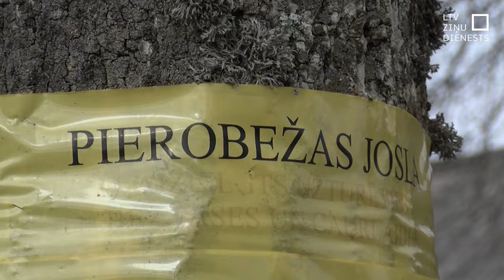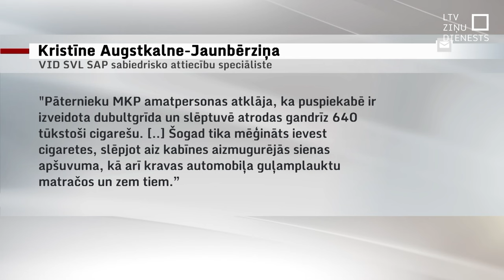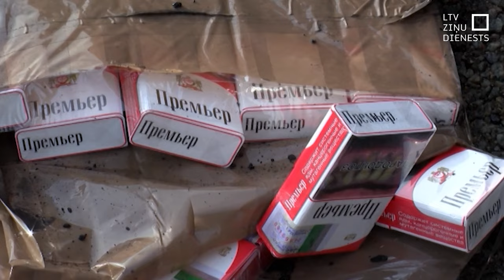Līdz ar atkusni aktivizējas kontrabanda ūdenstilpēs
Sākoties pavasara atkušņiem, Daugavā uz Latvijas–Baltkrievijas robežas Valsts robežsardzes darbinieki aizvien biežāk pamana kontrabandas slēptuves. Kā uz sauszemes, tā arī ūdenstilpēs kontrabandistiem izdomas netrūkst – nesen no Baltkrievijas Daugavā iepludināts plosts ar 200 000 cigarešu.